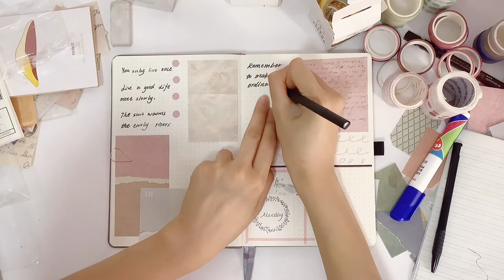JOURNAL WITH ME｜Simple bullet journal ideas for beginners | School Stationery ｜Scrapbook paper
Hi guys, the new bullet journal decorative paper has been released🍾🍾🍾 It’s a kind of vintage Kraft journal paper, art paper for notes or journals. There’re 517pcs per set totally. I hope you enjoy the video and the retro journaling supplies. Thanks you and happy journaling!!!🍨🍨🍨

You only live once, remember to make ordinary life more romantic.